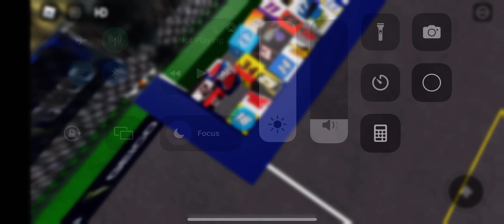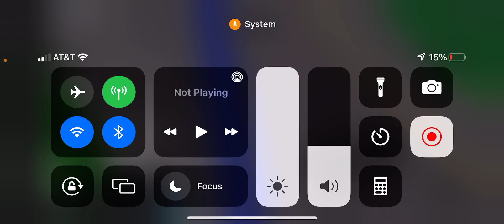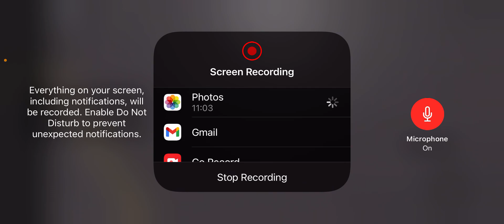JCS Kentucky S1 R15